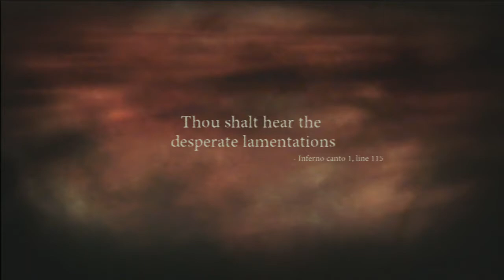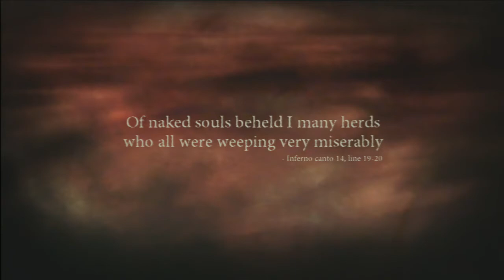Dante's Inferno Part 24